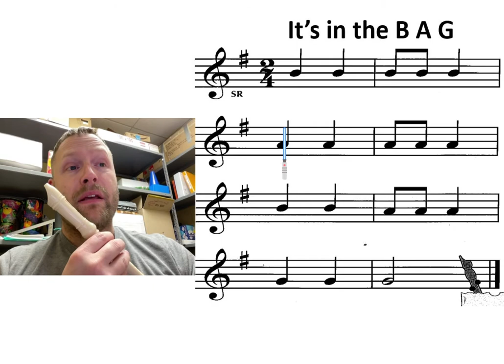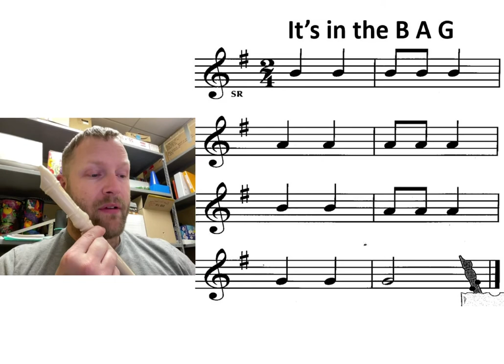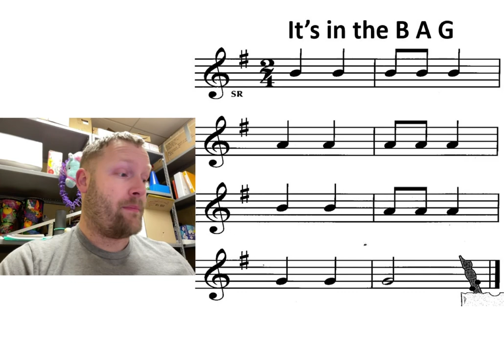Recorder - It’s In The Bag